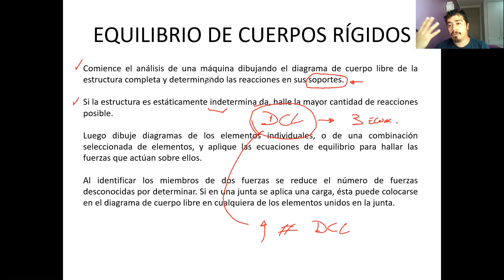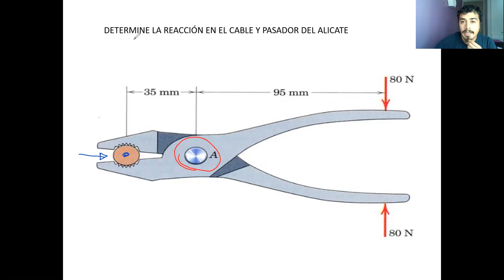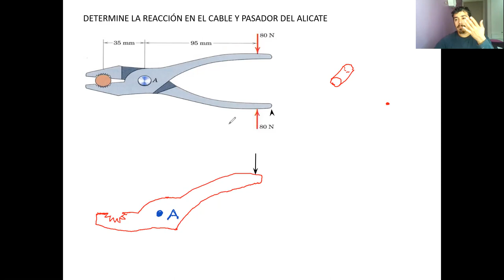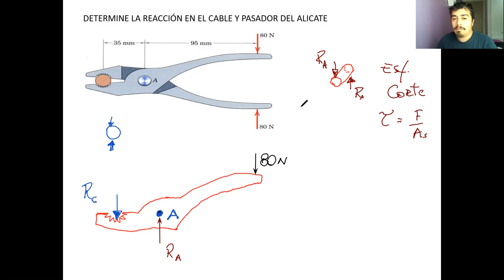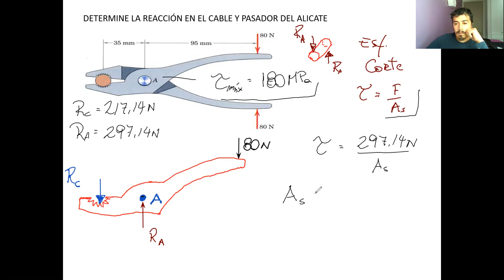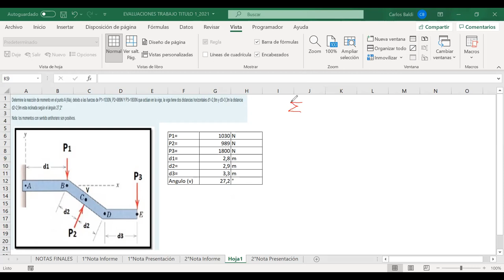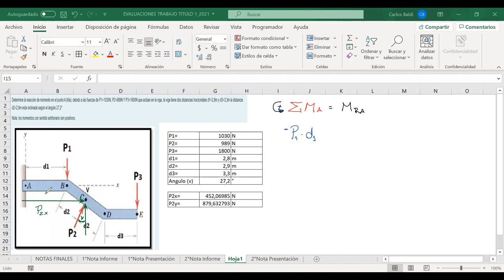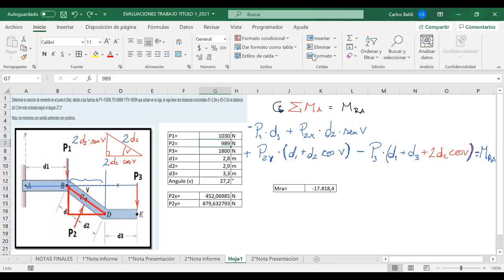Clase_ 29-06-2021_MEC030_A- Mecánica Técnica_T.U.Mecánica Industrial